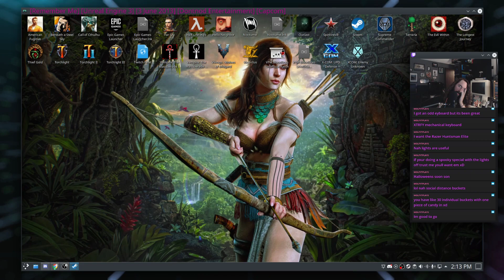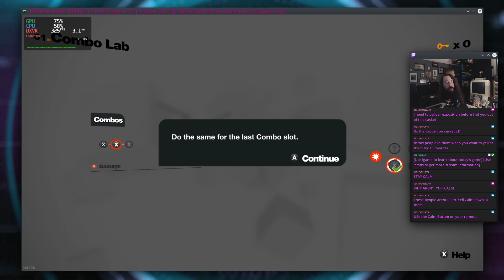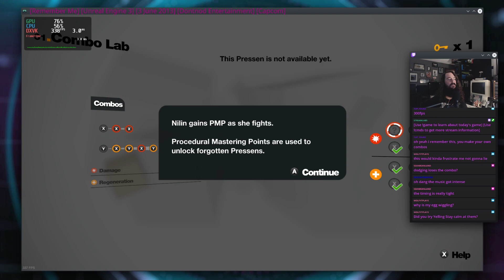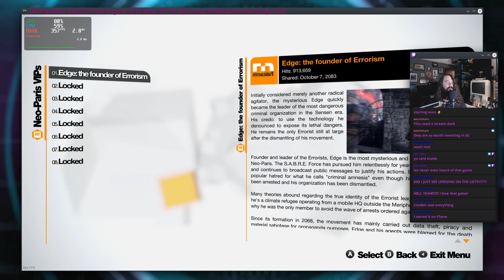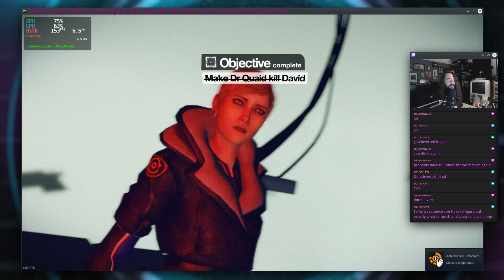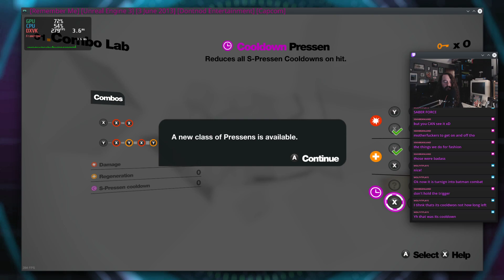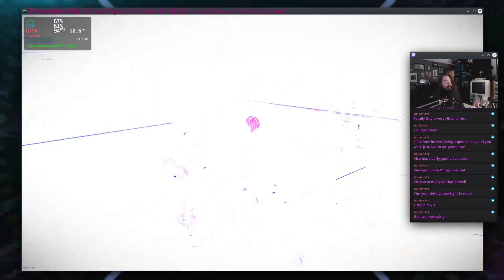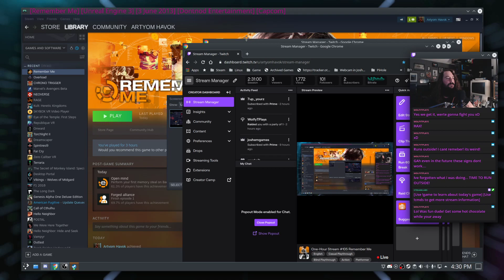One-Hour Stream #105 Remember Me